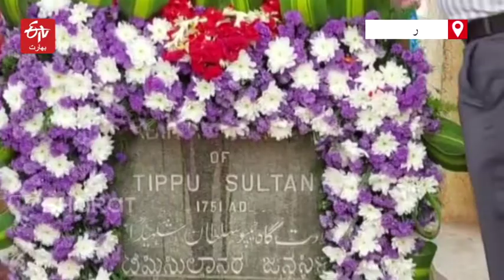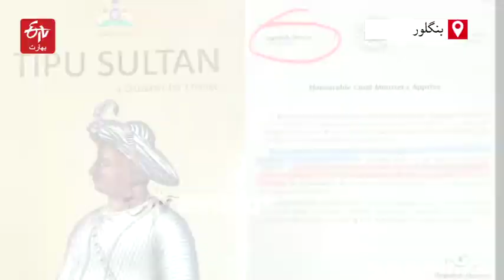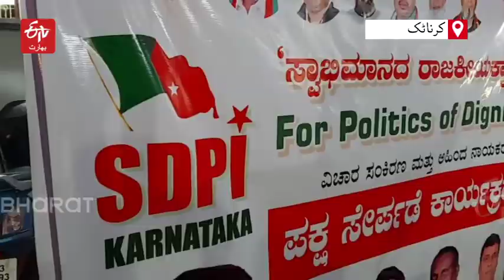ٹیپو سلطان کی مخالفت بی جے پی کا سیاسی ایجنڈا: ضمیر احمد خان | Tipu sultan Jayani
بی جے پی کی ٹیپو جینتی کی مخالفت کے متعلق سابق وزیر و رکن اسمبلی ضمیر احمد خان نے کہا کہ یہ بی جے پی کا سیاسی ایجنڈا ہے جبکہ ایس ڈی پی آئی کرناٹک کے صدر عبد المجید نے کہا کہ بی جے پی کو پہلے اپنے ہی لیڈر بھگوان ایس کڈوانی کی تصنیف "دا سورڈ آف ٹیپو سلطان" کا مطالعہ کرنا چاہیے اس کے بعد شہید ٹیپو سلطان کے متعلق کوئی رائے قائم کرنی چاہیے۔